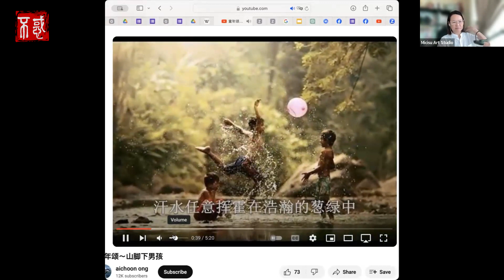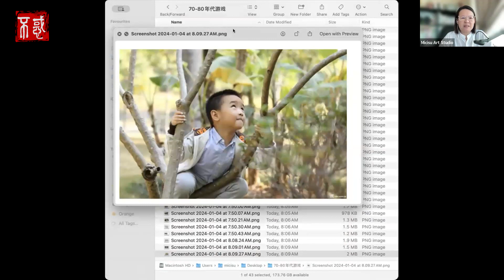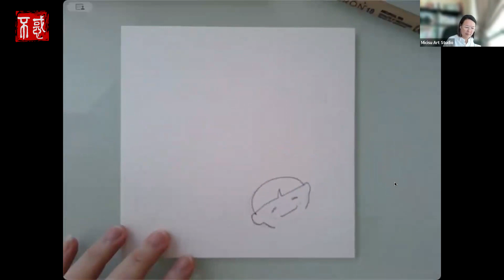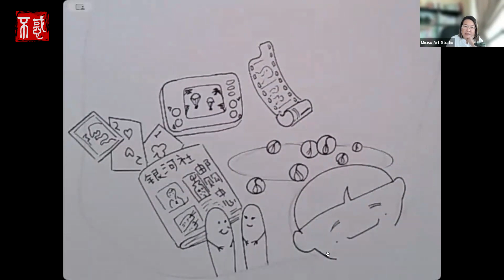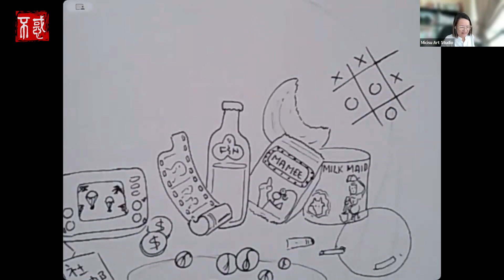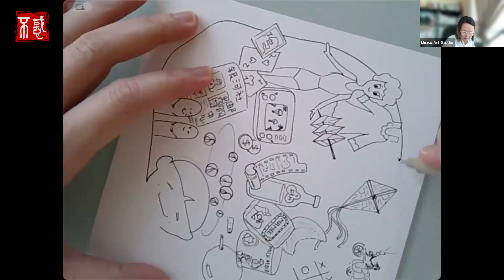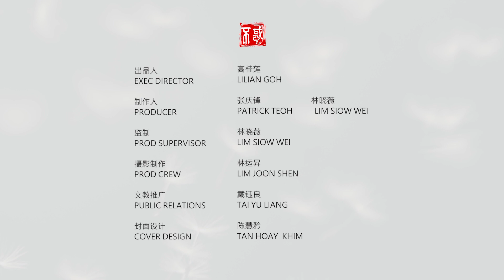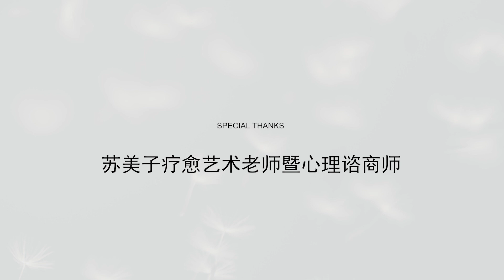【休闲】苏美子疗愈艺术老师暨心理谘商师：以疗愈艺术回顾被遗忘的历史5：那个年代 我的童年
Chapters章节
0:00 课堂引言